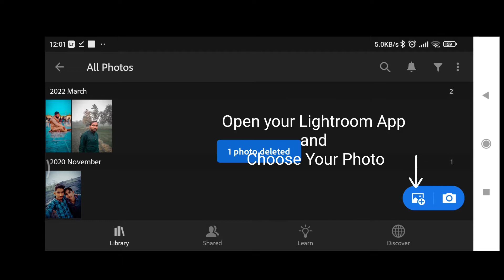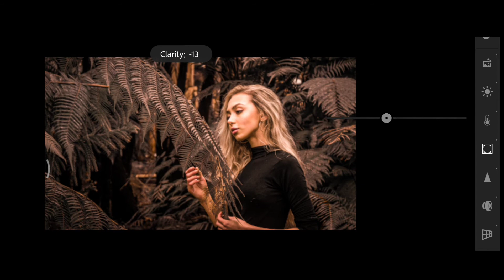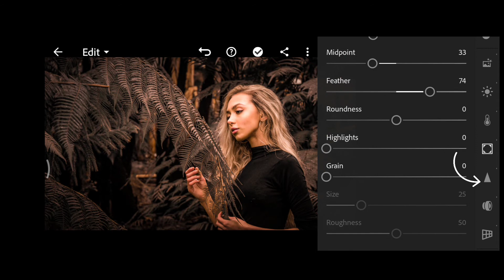Lightroom Brown Tone Photo Editing Tutorial | How to edit photos in lightroom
In this video I am going to show you a free preset lightroom tutorial

lightroom brown tone photo editing tutorial
Lightroom photo editing tutorials
Lightroom mobile